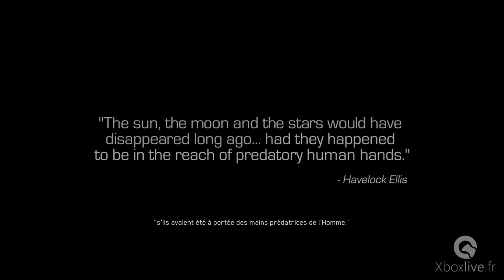Call of Duty Infinite Warfare - Gameplay - Xbox One